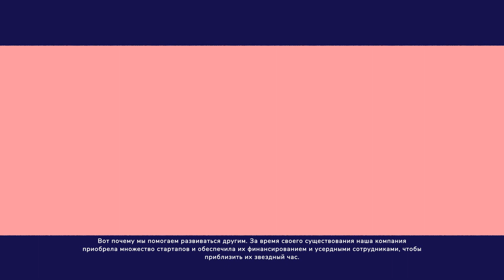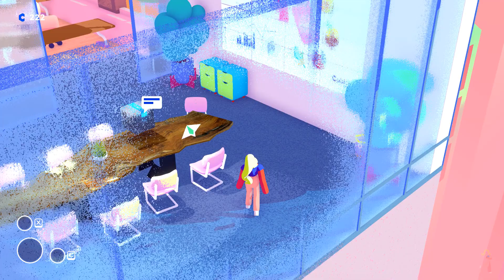Going Under - Стажировка в подземелье